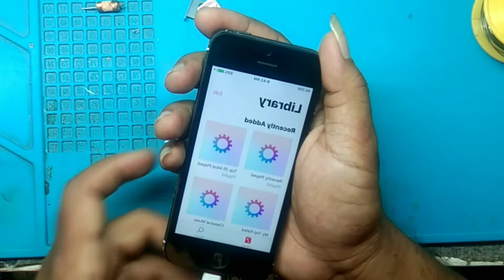How to Any iPhone Battery Change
iPhone 5G Bettery Change

Welcome to ' Shajahan Is Here'' YouTube channel

On my channel you will discover a variety of exciting characters, full of punchlines and non-stop comedic elements! Please allow me to make you lol

This is the official YouTube channel of Shajahan Is Here.

Objectives of this channel:
1. To speed up the Da’wah Activities (Entertainment Preaching) in online platform
2. To educate the audience more about the balanced approach of Entertainment.

# iPhone5SBatteryChange